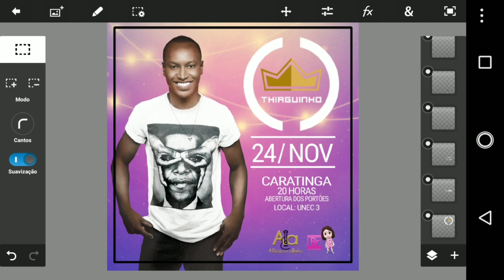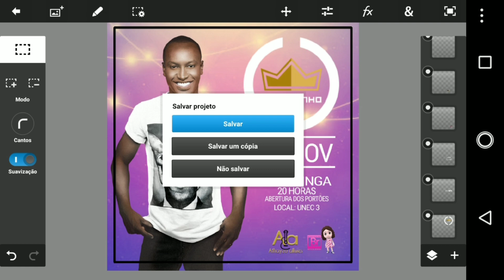COMO SALVAR UM DOCUMENTO NO PSTOUCH PSD JPG E PNG